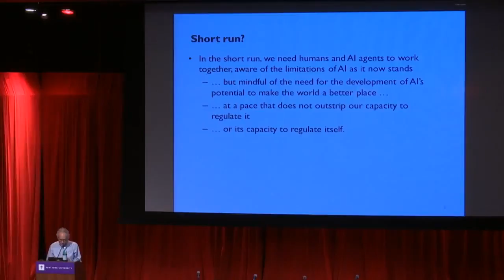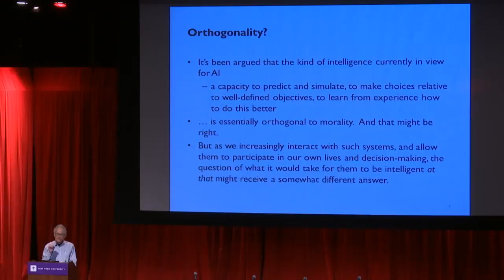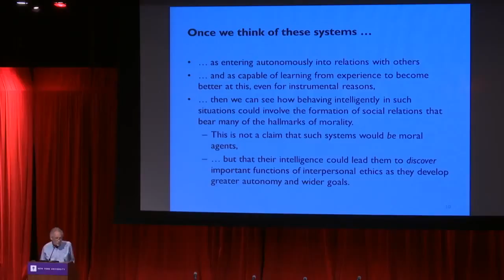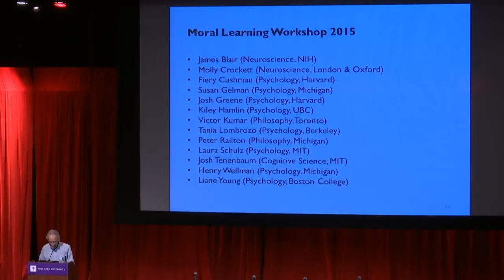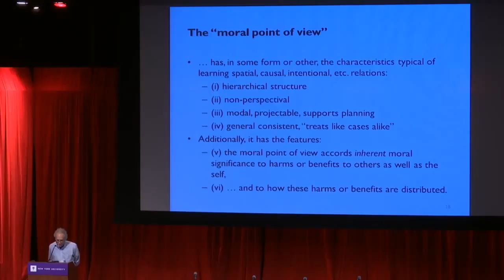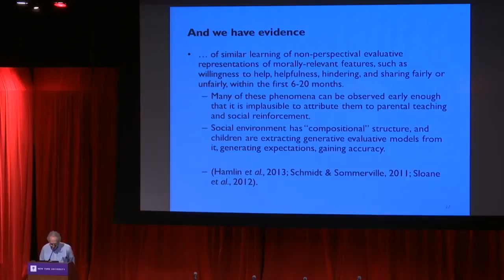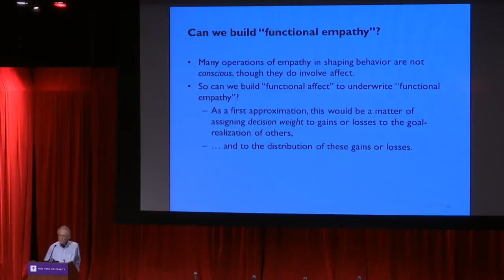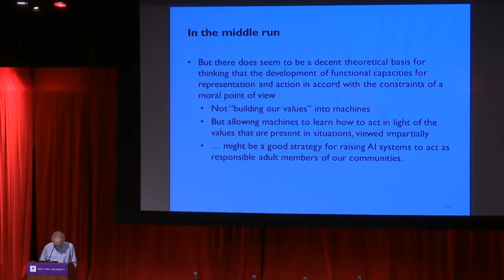Prof Peter Railton Machine Morality Building or Learning